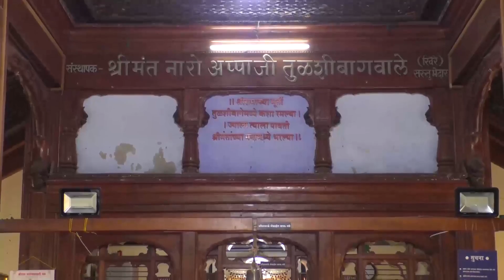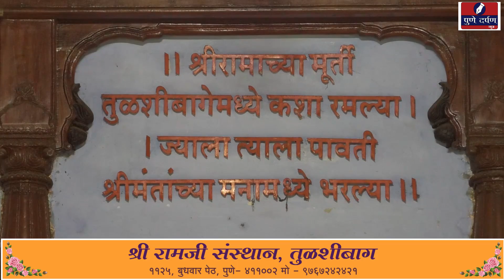कीर्तनकार राजेंद्रबुवा मांडेवाल - त्रयोदशी निमित्त कीर्तन - श्रीरामजी संस्थान, तुळशीबाग पुणे